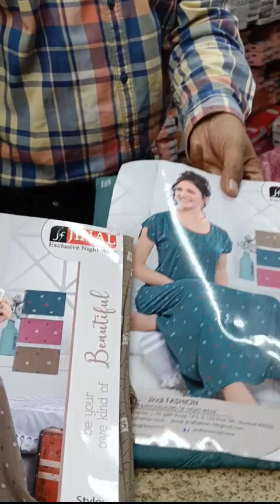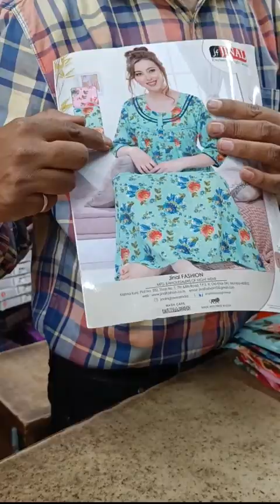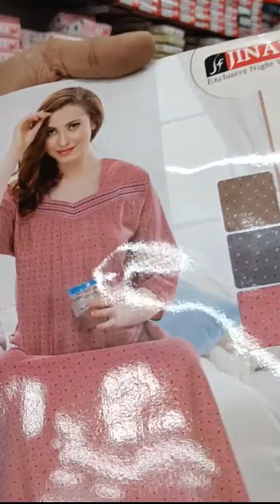Full sleeves Nighties , Premium nighty , Branded Nighties ,Alpien ,Pv ,spun Fabrics,Cod available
We deal exclusively in Nightwear

We have different type of nighties and in different fabrics ranging from ₹350 to ₹1599.

Cod available.

Shop location - Near Andhra bank, Vijay Nagar colony main road, Hyderabad -500057

Landmark - Near Masab Tank , Banjara hills road no.1

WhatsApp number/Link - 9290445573